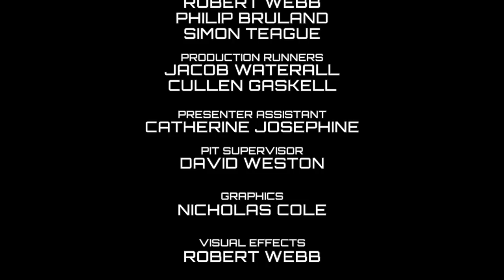Bugglebots 2019: Dung Beetle Melee & Awards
Welcome to the Bugglebots 2019 Dung Beetle Melee!

In the arena lurks Hello There!, Snappy, WeeWoo, Hold My Beer, Shark Setrakian, 2 Berg 2 Furious, Maximum Ogredrive, Rev 4, Catalyst & W I D 3 B O I. Who will become the Dung Beetle Melee 2019 winner of the Wooden Spoon?

Thank you to FingerTech Robotics for supporting Bugglebots 2019.